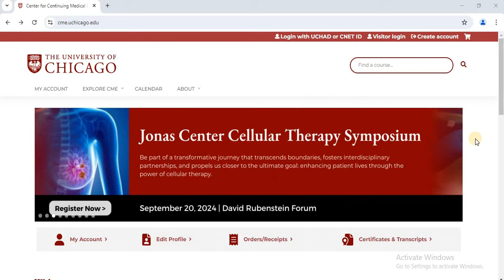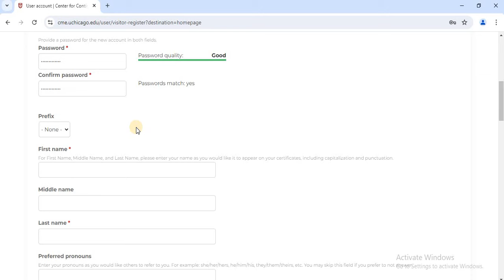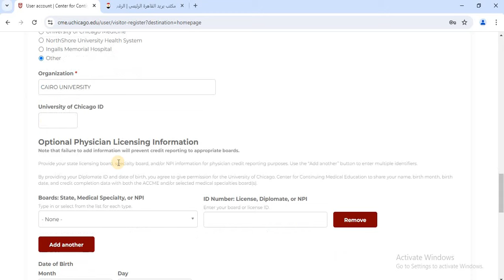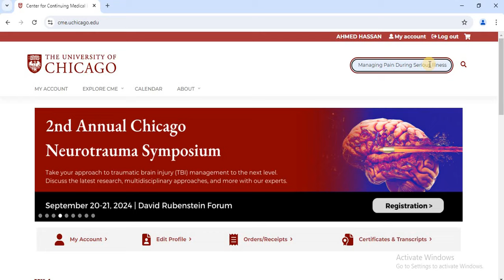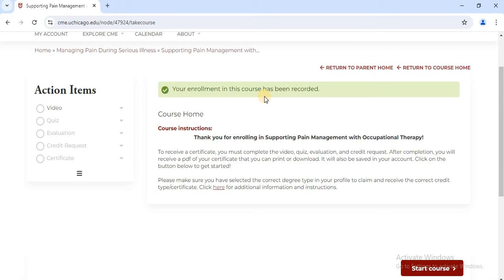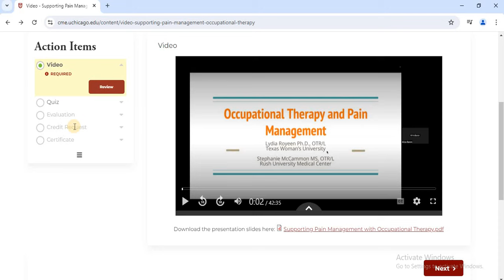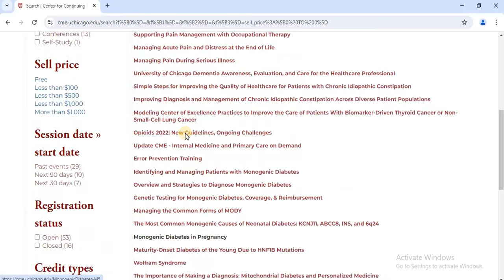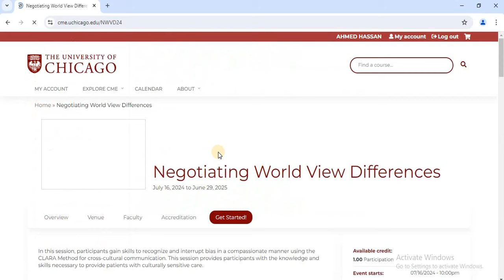The University of Chicagoكورسات مجال العلاج الطبيعى من جامعه شيكاغو فى امريكا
كورسات فى مجال العلاج الطبيعى و العلاج الوظيفى من جامعه شيكاغو

SUPPORTING PAIN MANAGEMENT WITH OCCUPATIONAL THERAPY COURSE
الكورس دا موجود فى الموقع

The University of Chicago Pritzker School of Medicine

كلمات مفتاحيه :

how to get into the university of chicago,
university of chicago day in the life,
university of chicago admissions,
university of chicago acceptance reaction,
university of chicago acceptance,
university of chicago admissions video,
university of chicago campus tour,
university of chicago campus,
university of chicago faculty,
university of chicago gym,
university of chicago history,
university of chicago interview,
university of chicago international students,
university of chicago internal medicine residency,
university of chicago international relations,
university of chicago library,
university of chicago lectures,
university of chicago live,
university of chicago live stream,
university of chicago medical school,
university of chicago medical center,
university of chicago medicine,
university of chicago masters,
university of chicago news,
university of chicago neurobiology,
university of chicago psychology,
university of chicago review,
history of university of chicago,
university of chicago student,
university of chicago scholarships for international students,
university of chicago safety,
university of chicago summer program,
university of chicago symphony orchestra,
university of chicago scholarships,
university of chicago transfer,
university of chicago usa,
university of chicago vlog,
university of chicago video portfolio,
university of chicago video profile,
university of chicago writing program,
university of chicago walking tour,
university of chicago writing workshop
uopeople university,
جامعة الناس في امريكا,
قبول جامعات امريكا,
جامعة إلينوي في شيكاغو,
شيكاغو إلينوي,
university of illinois chicago,
ثانوية امريكا,
university of chicago 4k
جامعة شيكاغو,
جامعتي في امريكا,
جامعه هارڤرد,
جامعة الأمريكية,
اول يوم جامعة في امريكا,
الجامعات الحكومية في امريكا,
ازاي ادرس طب في امريكا,
معلومات عن الجامعة الامريكية بالقاهرة,
جامعة الامريكيه,
جامعة الينوي,
هل جامعه الدلتا معتمده,
شكل الجامعه الامريكيه بمصر,
جامعة نبراسكا,
جامعات شيكاغو,
شروط دخول الجامعه الامريكيه,
شكل الجامعات في امريكا,
منحة جامعة شيكاغو,
كلية الطب الجامعة الامريكية بالقاهرة,
طلاب الجامعة الامريكية بمصر,
كليات الجامعه الامريكيه بمصر,
كم تكلفه الدراسه بامريكا,
كم تكلفة الدراسة في امريكا,
جامعة شيكاغو الامريكيه,
قناه الجامعه الامريكيه,
قبول جامعات امريكا,
في الجامعه الامريكيه,
طلاب الجامعة الامريكية,
ضواحي شيكاغو,
جامعة ابو ديس,
شارع شيكاغو امريكا,
سكن الجامعي في امريكا,
يوم في جامعة امريكية,
الجامعه الامريكيه من الداخل,
زيارة شيكاغو,
زرت امريكا,
رواية شيكاغو,
رسوم الجامعة الامريكية في مصر,
رابر شيكاغو,
ذا أمريكان,
دراسة دكتوراه في امريكا,
دراسة ماجستير صيدلة في امريكا,
دراسة الدبلوم في امريكا,
دبلومات الجامعه الامريكيه,
حفل شيكاغو,
حفله دكتور جون,
جامعة 6 اكتوبر,
تنسيق الجامعه الامريكيه,
طب الجامعه الامريكيه,
تفاصيل عن الجامعه الامريكيه,
تقديم الجامعه الامريكيه,
تقديم جامعات مصر,
يوم في الجامعة الامريكية,
طلاب الجامعة الامريكية بالقاهرة,
تقديم كورس الجامعه الامريكيه,
شروط دخول الجامعة الامريكية فى مصر,
المدرسة الامريكية في مصر,
قوانين المدارس في امريكا,
شروط القبول بالجامعة الامريكية بالقاهرة,
دراسة الثانوية في امريكا,
طب اسنان جامعة 6 اكتوبر,
جولة في الجامعة الامريكية
علاج طبيعى,
بسطتهالك علاج طبيعى,
علاج طبيعي نجاح بدون جشع,
علاج طبيعي من الاخر,
معلومات عن كلية علاج طبيعى,
مميزات كلية علاج طبيعى,
مواد كلية علاج طبيعى سنة اولى,
مواد كلية علاج طبيعى,
مواد سنة اولى علاج طبيعى,
علاج طبيعي كهربائي,
كليه علاج طبيعى,
قسم العلاج الطبيعي,
شرح علاج طبيعي,
دكتور علاج طبيعى,
طب علاج طبيعي,
طب علاج طبيعى,
شرح اناتومى اولى علاج طبيعى,
شرح اناتومى اولى علاج طبيعى lower limb,
دكتورة علاج طبيعي,
دراسة علاج طبيعي,
دورة علاج طبيعي,
علاج طبيعى خاص,
حالات العلاج الطبيعي,
كيفية عمل العلاج الطبيعى,
علاج طبيعي جامعة القاهرة,
جلسات علاج طبيعي,
نجاح بدون جشع علاج طبيعي ثيرا,
ثمانية علاج طبيعي,
علاج طبيعي تخصص,
علاج طبيعي تمارين,
علاج طبيعي تحفيز,
علاج طبيعي تعليم,
علاج طبيعي بعد عملية الرباط الصليبي,
علاج طبيعي بالكهرباء,
ما هو علاج الفيزيائي,
تنسيق علاج طبيعي 2023,
شرح اورثو علاج طبيعي,
شرح مواد العلاج الطبيعي